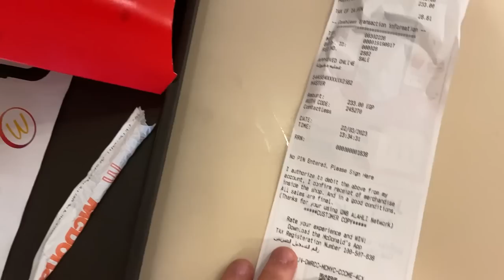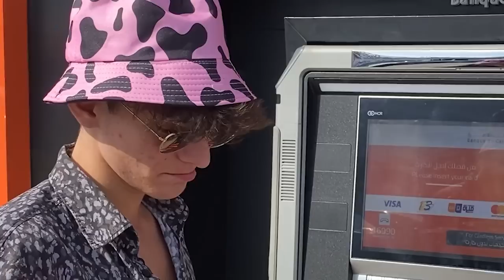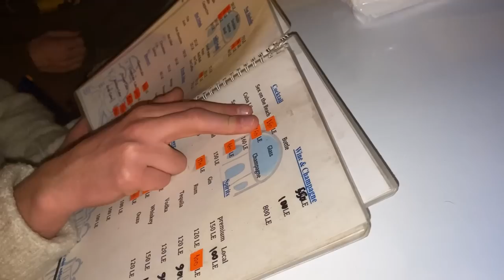VLOG ASSURDO a SHARM EL SHEIKH con CAP E REFE!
Oggi ragazzi vi mostrerò un intera giornata fatta di incredibili esperienze con i miei amici @capfacose e @Refeez in egitto a sharm el sheikh, come sarà andata?

💡Ricordati che i video escono TUTTI I GIORNI ALLE 13:30.
💡Controlla la sezione PLAYLIST del mio canale per le tue serie preferite.

Editor Video: Giuseppe Chirco